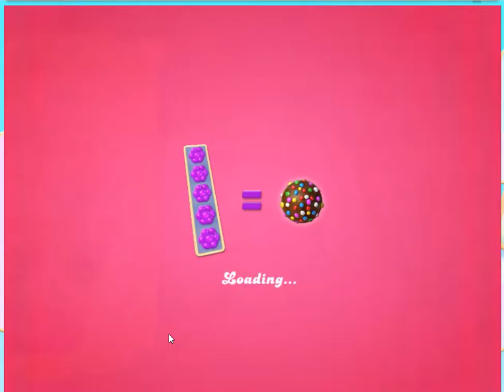Candy Crush Jelly Saga Level 3211 **